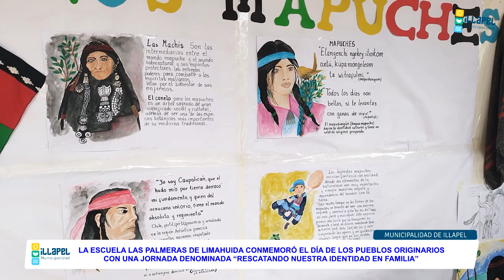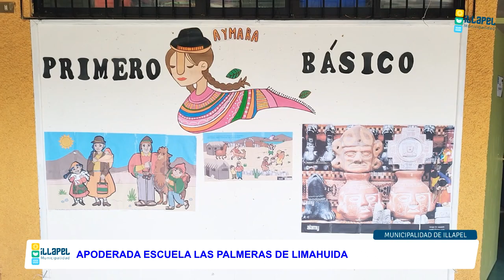NOTICIAS DAEM ESCUELA LAS PALMERAS DE LIMAHUIDA PRESENTA: RESCATANDO NUESTRA IDENTIDAD EN FAMILIA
“Rescatando Nuestra Identidad en Familia” se denominó la actividad realizada por la comunidad educativa de la Escuela Las Palmeras de Limahuida.

Con gastronomía, trajes típicos, comidas tradicionales, música y arte, los estudiantes del establecimiento educacional llevaron a cabo, una emotiva jornada en el marco del Día de los Pueblos Originarios.